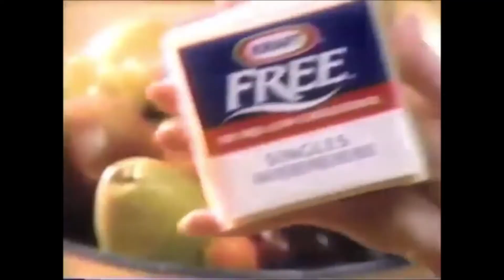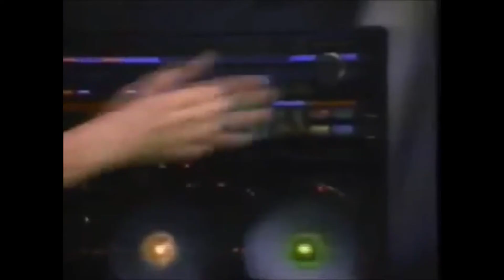LEONARDO DICAPRIO - '80s & '90s Commercials Compilation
Commercials from the '80s and '90s featuring LEONARDO DICAPRIO.

0:00 Fred Meyer
0:29 Kraft Singles
1:00 Bubble Yum

Featured in the article "The 11 Most Awesomely Memorable '90s Bubblegums:"